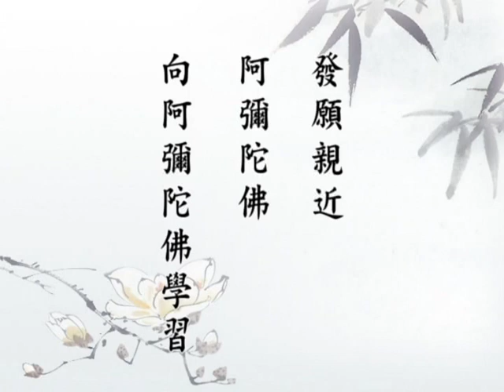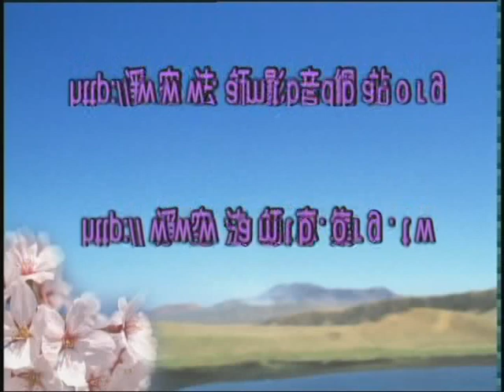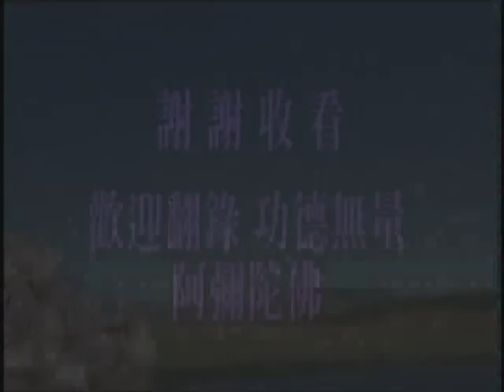(閩南086)無量壽經第十次宣講-淨空法師(配音)